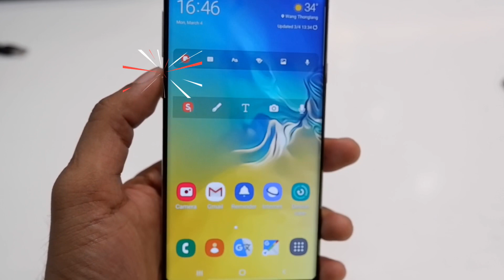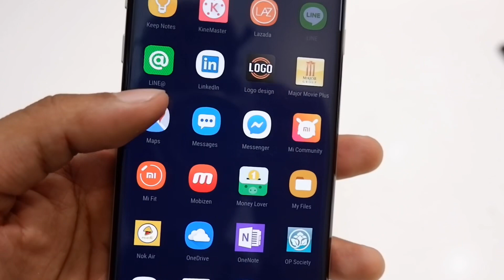เปลี่ยนปุ่ม Bixby ให้เป็นปุ่มเรียก Appโปรด